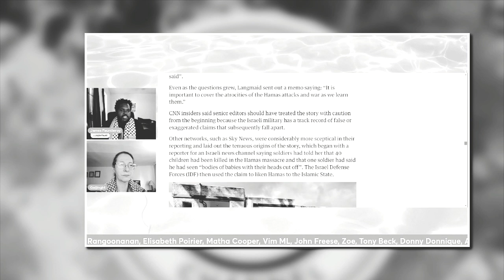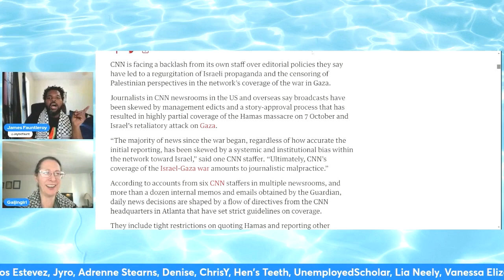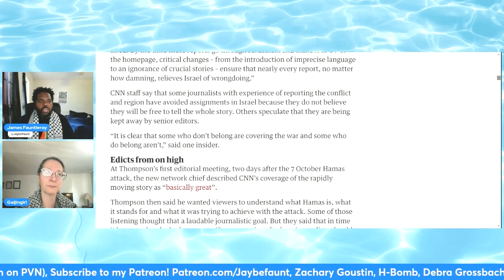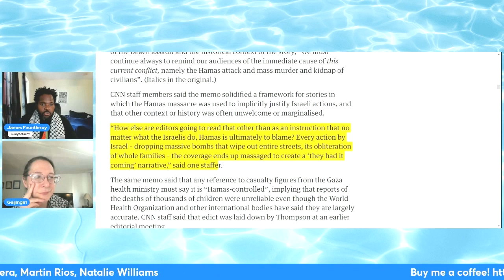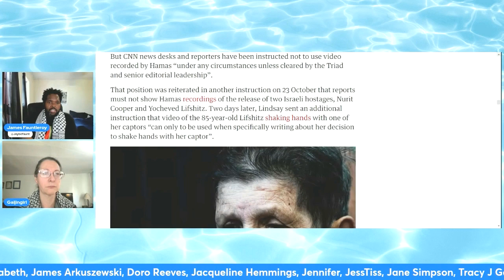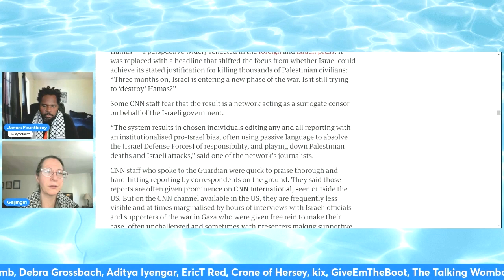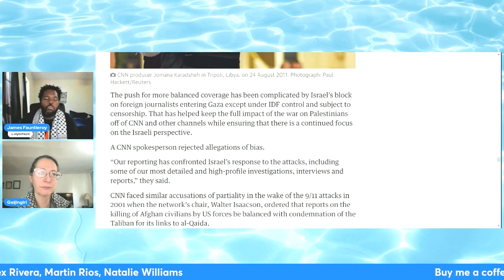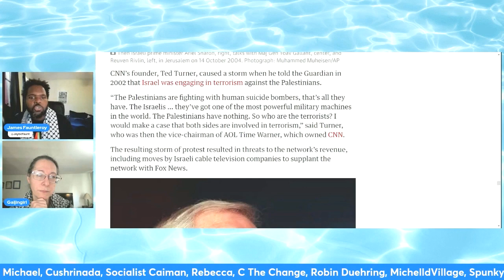CNN Under CONTROL